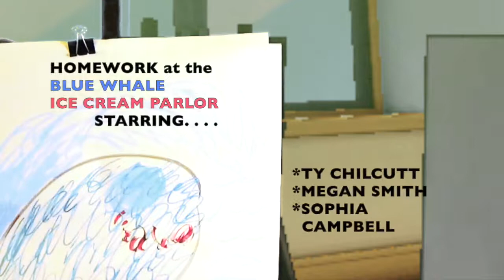Homework At The Blue Whale Ice Cream Parlor